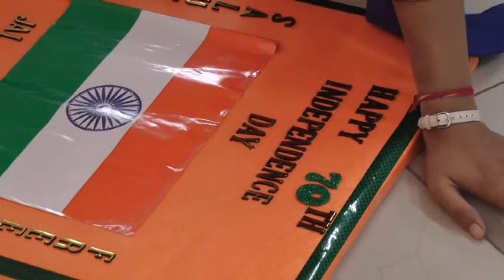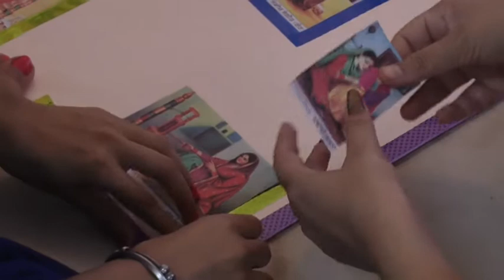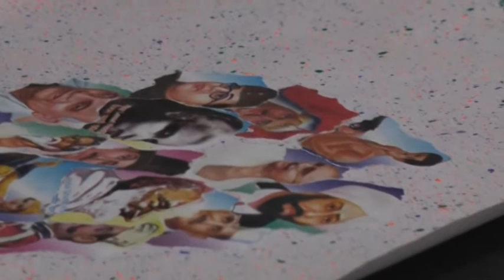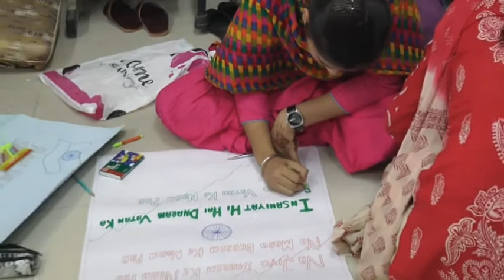Sant Baba Bhag Singh University Celebrated Azaadi 70 (Part 4)